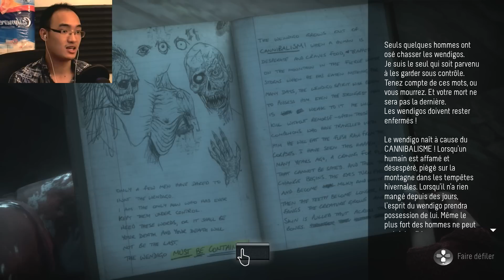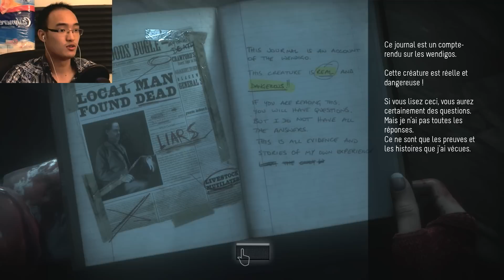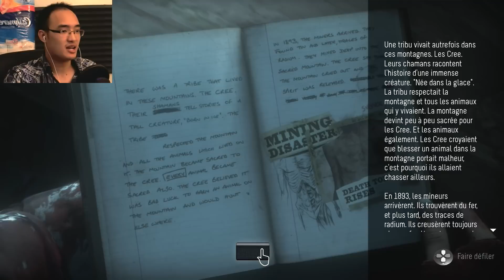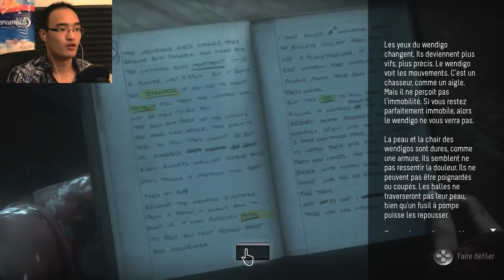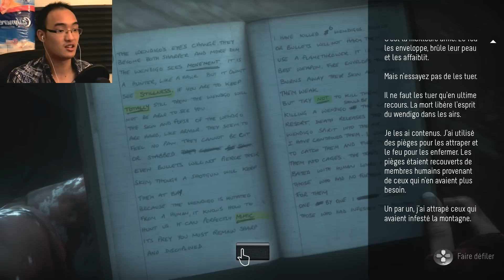Until Dawn FR #15 | CALME TES FESSES MIKE!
Gameplay | Walkthrough | Let's Play | Playthrough | Commentaire FR [Français] sur Until Dawn épisode partie 15! Attention : ce jeu n'est pas pour ceux qui ont un coeur sensible!